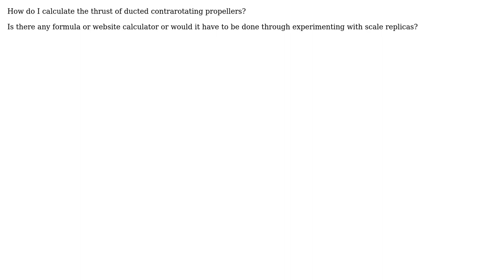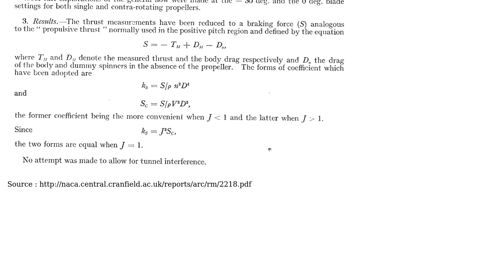Engineering: Calculating Thrust for Contra-Rotating Propellers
With thanks & praise to God, and with thanks to the many people who have made this project possible! | Content (except music & images) licensed under CC BY-SA | Music | Images & others | With thanks to user SRawes user Solar Mike user Raze and the Stack Exchange Network Trademarks are property of their respective owners. You are responsible for your own actions.